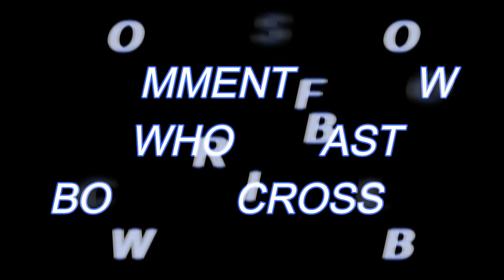BOW VS CROSSBOW WITH POWER V ENCHANTMENT|WHICH IS MORE FAST AND POWERFUL|MINECRAFT HINDI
Hi! I’m Mohit Sharma. On my channel, you will find Gaming content. I love to play games and sharing my experiences with you.